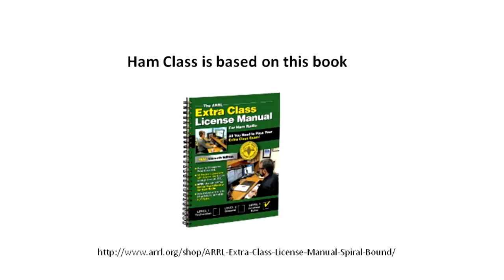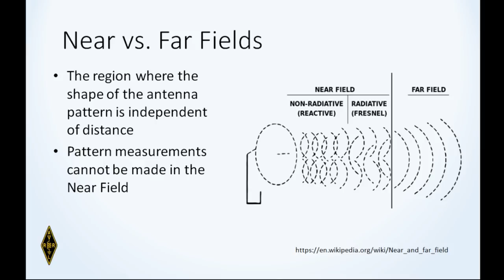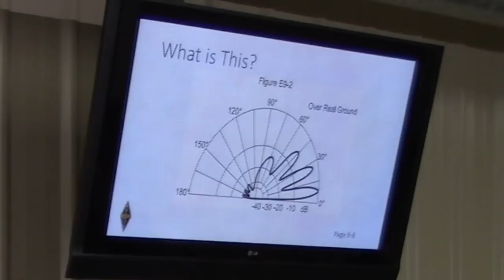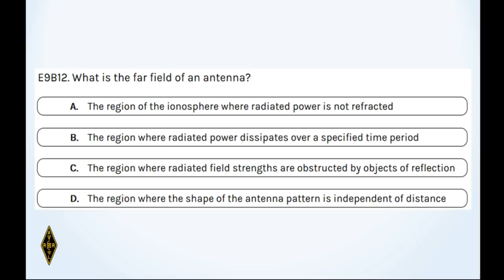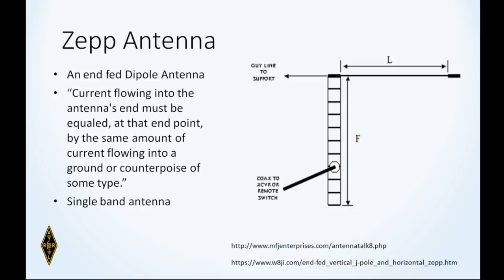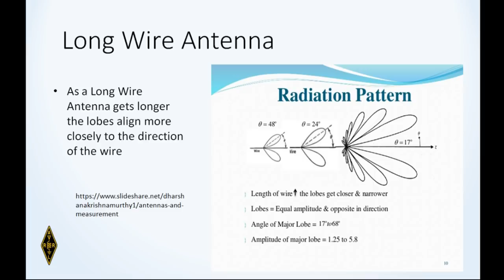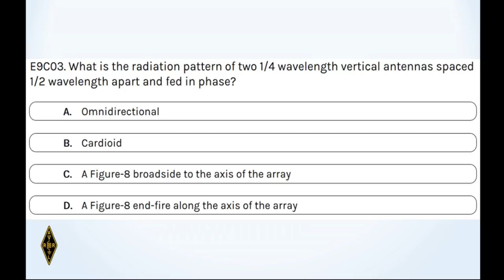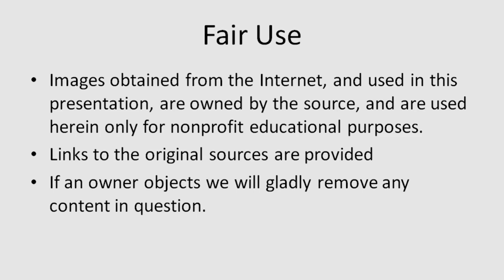OLD Extra Class January 2019 Chapter 09 Part 01 Antennas and Feed Lines - Old Question Pool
MP3 Files of the Amateur Extra Classes can be found